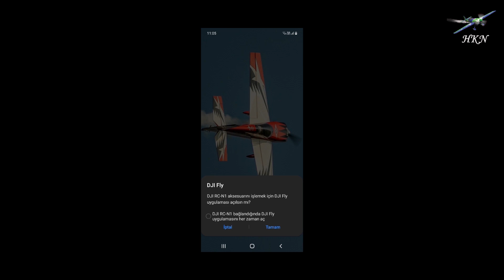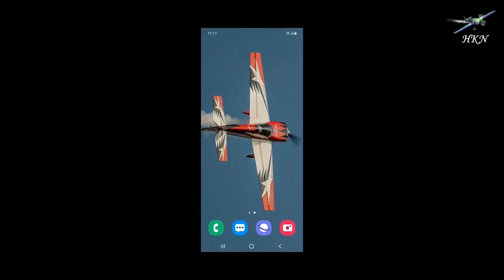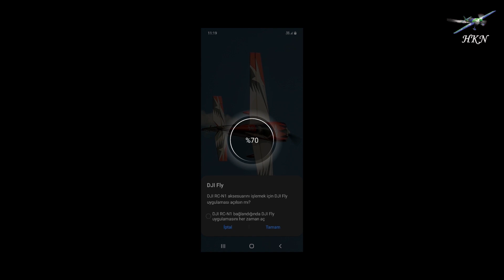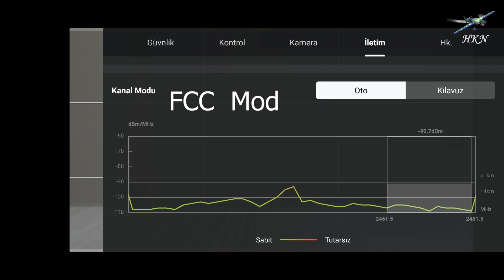Mavic Air 2 Mavic Air 2S Dji Mini 2 FCC Mod Android Free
Alttaki linkten yamayı telefonunuza indirin ve telefonunuza yükleyin sonrasında neler yapmanız gerektiği videoda...Ancak bu işlemi her uçuştan önce yapmanız gerekmektedir...Test uçuşu alttaki linkte...
Alttaki Linkten diğer videolara ulaşabilirsiniz...